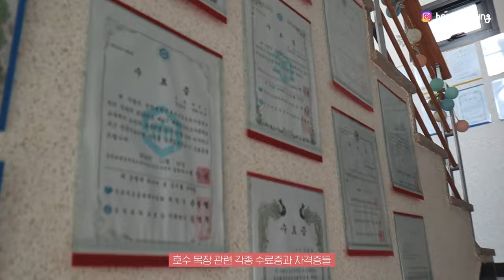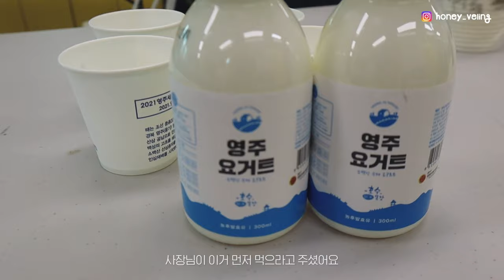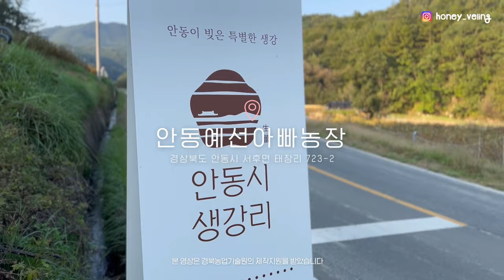하루종일 농촌체험하는 여행은 어때요? 귀농 vlog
어머니가 올 해 최고의 힐링이었다고 이야기 한 농가체험 여행 🌽

📍영상 속 농가 정보
1) 영농조합법인 소백밀크
경북 영주시 의상로116번길 43

2) 예선아빠농장
경북 안동시 서후면 봉정사길 103-3

경상북도농업기술원이 우리 농가를 응원합니다. (with 카이소캠페인)
* 본영상은 경북농업기술원의 제작지원을 받았습니다.